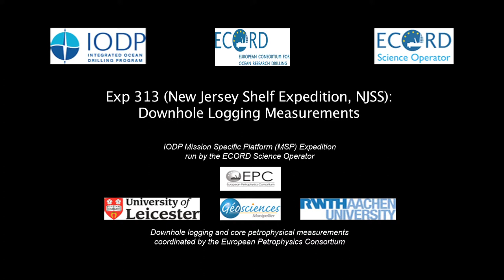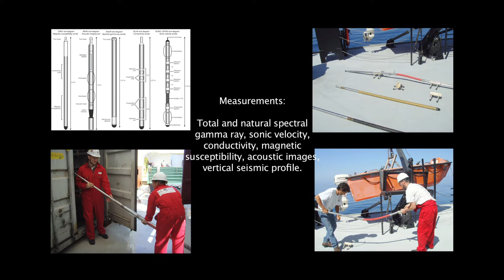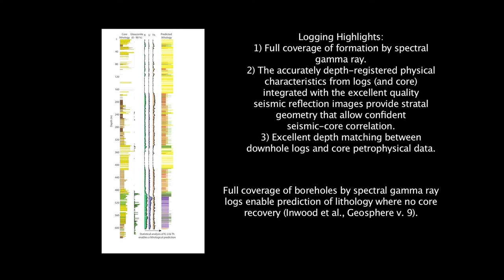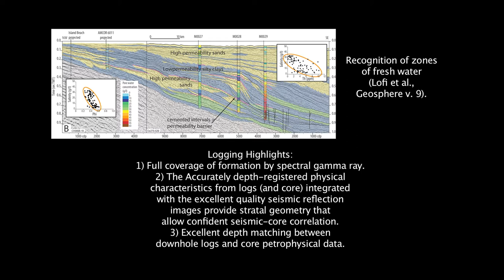IODP Expedition 313: highlights of the downhole logging operations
The New Jersey Shallow Shelf Expedition (313) was a mission specific platform (MSP) expedition undertaken by the European Consortium for Ocean Research Drilling (ECORD) Science Operator in 2009. This video provides an insight into the downhole logging operations and core physical properties measurements coordinated offshore by the European Petrophysics Consortium (EPC during Expedition 313. The main objectives of this expedition were to obtain continuous coverage of siliciclastic sediments from a modern continental margin, in order to date glacial “icehouse” events to sea level fluctuations and thus identify mechanisms of sea level change. Logging data provided continuous total and spectral gamma ray logs through the New Jersey continental shelf sediments, provided a link between the sedimentological and physical property data from core and the seismic data to achieve accurate depth to time correlations and used a multivariate statistical approach to downhole log data analysis to quantify significant surfaces and packages; this video presents brief highlights of those results.